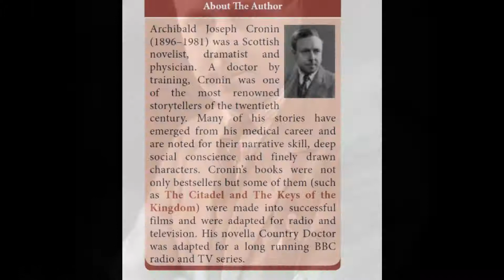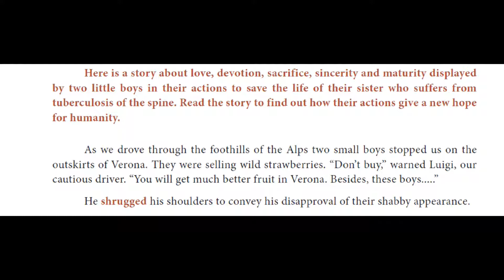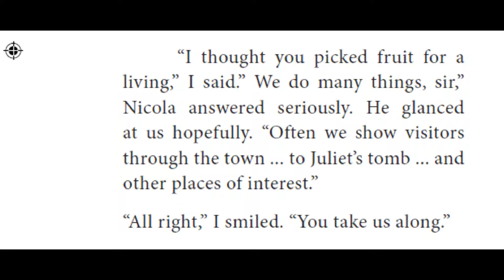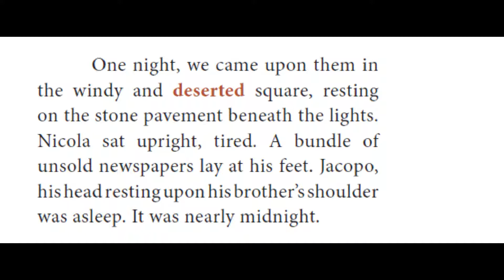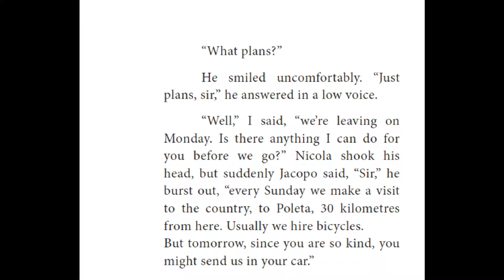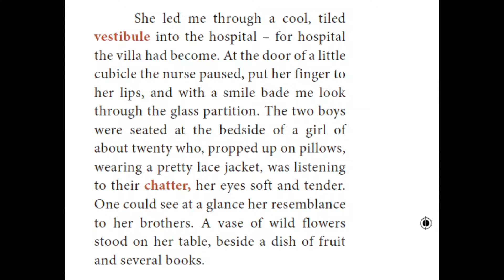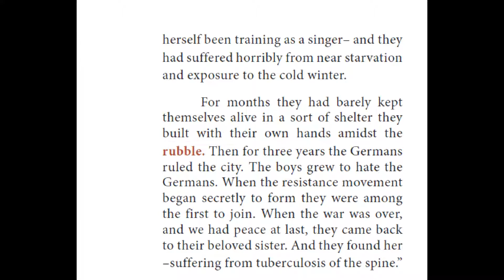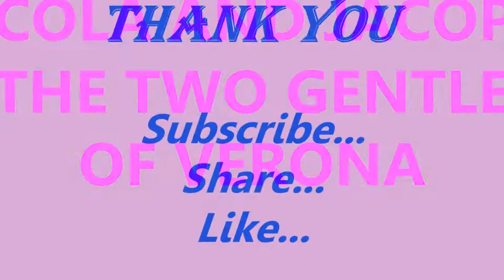Two Gentlemen of Verona. 12th Std English Prose.. Unit : 1.Explanation in Tamil.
Two Gentlemen of Verona is a story about two brothers Jacopo and Nicola. A.J Cronin who is the author meets them in the town of Verona. At a young age, the brothers faced many hardships of life such as their father became a victim of early war, their mother died at the early age of their life and so forth. As they got homeless they suffered starvation and were the only family to their sister who was suffering from tuberculosis. In order to meet their sister's medical expenses at a very early age, they started working as a fruit seller, shined shoes, hawked newspapers and also as tourist guides. They never lost their hope and work harder than they were referred to as 'Gentlemen.'

Also Watch:
In celebration of Being alive. 12th English Prose. Unit :3.